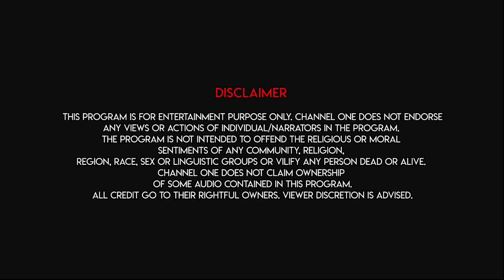Boi Adda Liquor Cha | Swapnamoy Chakraborty